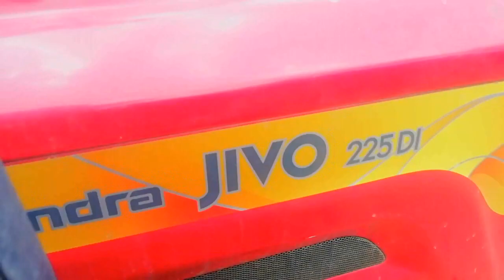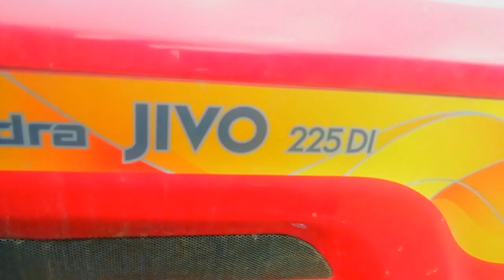કંપની ફોલ્ટ વિડીયો પ્રુફ // mahidara yuvraj vs jivo tan Comparison //mahidara yuvraj mini trecator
કંપની ફોલ્ટ વિડીયો પ્રુફ // mahidara yuvraj vs jiyo tan Comparison //mahidara yuvraj mini trecatortrecator sinonim
trecator in engleza
trecatorul
trecator dex
trecator versuri
trecator deliric versuri
trecator pfizer
trecator sc
trecator 250 mg
tractor average
tractor accessories
tractor and jcb
tractor alternator price
tractor and jcb game download
tractor average per liter
tractor accident
tractor all machine
a tractor
a tractor is designed for
a tractor is of 50 hp means
a tractor price
a tractor type propeller will
a tractor is used for
a tractor dealer purchased 50
a tractor towing 120 trolleys
tractor battery
tractor battery price
tractor bike
tractor bumper
tractor batao
tractor brand
tractor battery voltage
tractor big tyre price
b tractor
b tractor service
b tractor 1952
john deere b tractor
diamond b tractors
m&b tractor
p and b tractors
b&b tractors fauld
tractor cost
totul este trecator citate
sinonimul cuvantului trecator
totul e trecator citate
nimic mai trecator ca viata
propozitii cu trecator
rime cu trecator
rc tractor
rc tractor remote control
rc tractor trolley
rc tractor toy
rc tractor price in india amazon
rc tractor tyre
rc tractor trailer
rc tractor model
trecator deliric
trecator drugs
cat de trecator e ceasul
trecator derivare
citate despre trecator
d tractor
j&d tractor
case d tractor
grazon p+d tractor supply
case d tractor for sale
circle d tractor parts
gibson model d tractor
kreso d tractor supply
trecator engleza
trecator english
esti trecator la brat cu timpul
omule trecator esti prin lume
timpul trecator eseu
totul este trecator
totul e trecator
totul este trecator versuri
e tractor
e tractor price in india
e tractor in india
e tractor price
e tractor sonalika
e tractor booking
e tractor scheme in haryana
e tractor cost
tractor for kids
tractor fiber hood
tractor front tyre price
tractor for sale
tractor front tyre
tractor fiber hood price in gujarat
tractor finance
f tractor
f tractor trailer
f tractor price in pakistan
fordson f tractor
j f tractors
q f tractors
fordson f tractor for sale
r f tractors
tractor game
tractor guru
tractor game download
tractor gadi
tractor generator
tractor gear
tractor games 2019
tractor gujarat
g tractor
g tractor for sale
g tractor parts
g tractor supply
g tractor engine for sale
circle g tractor
john deere g tractor
allis g tractor
tractor hood
tractor hood price
tractor horsepower
tractor hydraulic pump
tractor hydraulic oil grade
tractor hood fan price
tractor headlight
tractor hud price
h tractor
h tractor parts
h tractor for sale
tractordata h
h tractor 1942
h tractor oil filter
h tractor horsepower
m&h tractor
un trecator in ploaie
totu-i trecator versuri
totu-i trecator
totu-i trecator перевод
film un trecator in ploaie
un trecator in ploaie film online
i tractor
i tractor supply
mirzenco totu-i trecator
i save tractors
i'm a tractor song
tractor jcb
tractor john deere
tractor jack
tractor jcb price
tractor john deere price
tractor janretar
tractor jio
j tractor
ej tractors
d&j tractor sales
t and j tractor
j&j tractor sales
p j tractor parts
s j tractor spares
b&j tractor service
tractor ke
tractor ka game
tractor ke video
tractor ke photo
tractor ke cartoon
tractor ke sath
k tractor
k tractors northallerton
k tractor miami
k tractor for sale
k tractor export
r k tractors
p&k tractor
tractor loan
tractor loader
tractor loan interest rate
tractor licence
tractor loader price in india
tractor loan calculator
tractor lottery price
tractor licence in gujarat
ls tractor
ls tractor prices
ls tractor dealers
ls tractor reviews
ls tractor packages
ls tractors for sale
ls tractor parts
tractor mini
tractor mileage
tractor modified
tractor massey
tractor mahindra
tractor mod for bus simulator indonesia
tractor mounted sprayer
tractor machine
m tractor
m tractor for sale
m tractor parts
m.tractorhouse
tractordata m
m tractor auction
m tractor gas tank
m tractor trailer
tractor na video
tractor ne
tractor new
tractor number
tractor new model
tractor now
tractor ni kimat
tractor ne game
n tractor
n tractor club
n tractor forum
n tractor club manuals
n tractor parts
n tractor tires
n tractor attachments
c&n tractor
tractor olx gujarat
tractor oil
tractor on road price
tractor oil price
tractor olx
tractor online
tractor operated sprayer
tractor ojar
o tractor
o tractor video
o tractor tom
c and o tractors
c and o tractors wilton
c&o tractors blandford
c and o tractors funtington
c&o tractors salisbury
tractor price
tractor price gujarat
tractor price surat
tractor photo
tractor parts
tractor price mahindra
tractor pump
tractor price in india 2021
p tractor
p tractor supply
u p tractor
j p tractor salvage
talstar p tractor supply
p&p tractor castlewood va
m&p tractor
e&p tractor service
director quotes
director qualification
director quality
director questions
director quentin tarantino movies
director qualcomm salary
qtractor
q tractor parts
carlijn q tractor
q t p tractor parts
ford tractor q cab
ford tractor q cab parts